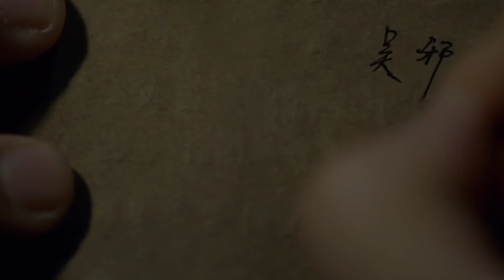เพลง ดวงตาของนาย 你的目光 - หวังเย่ 王野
-The lost tomb หรือ บันทึกจอมโจรแห่งสุสาน ภาค 1 ชมได้ทาง เพจนักแปลล่องหน_隐形翻译者บนเฟสบุ๊ค
-Explore With The Note ทรายคลั่งทะเลเดือดกับต้นไม้เทพเจ้า หรือบันทึกจอมโจรแห่งสุสาน ภาค 2 ชมได้ทางเพจรวงข้าว_817 บนเฟสบุ๊ค
-บันทึกจอมโจรแห่งสุสาน Ultimate Note หรือปริศนาลับขั้วสุดท้าย ชมได้ทาง iQIYI
-บันทึกจอมโจรแห่งสุสาน ภาค Reboot หรือรียูเนียนตอนเสียงแห่งความสุขุม ซึ่งแบ่งย่อยเป็น 2 ซีซั่น ชมได้ทาง iQIYI ค่ะ